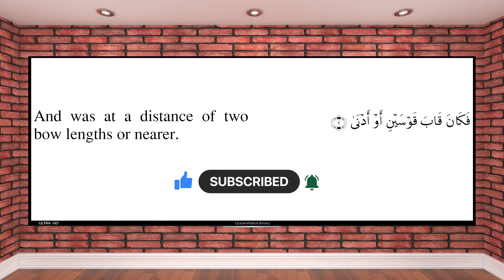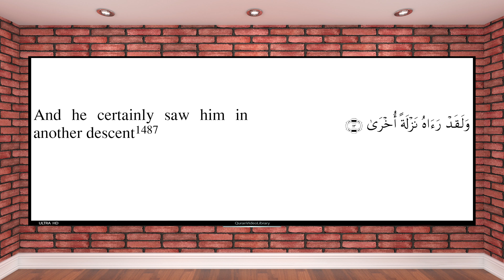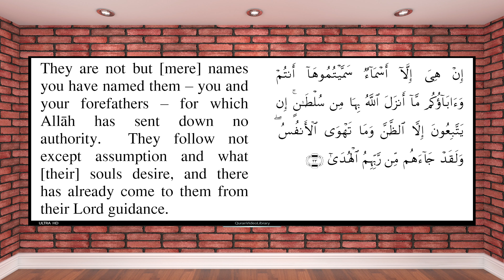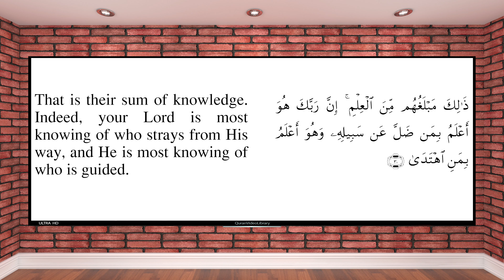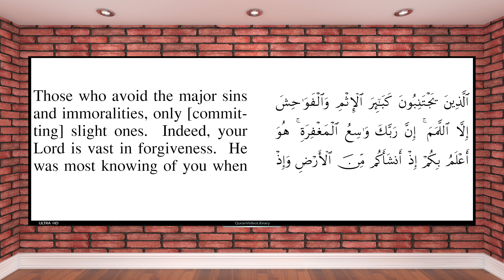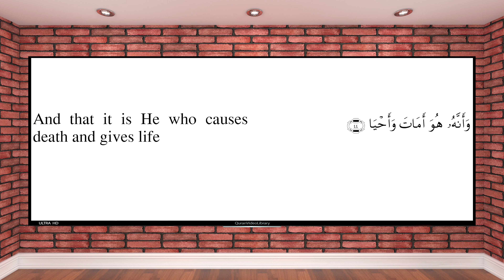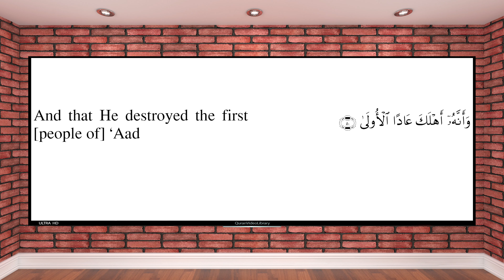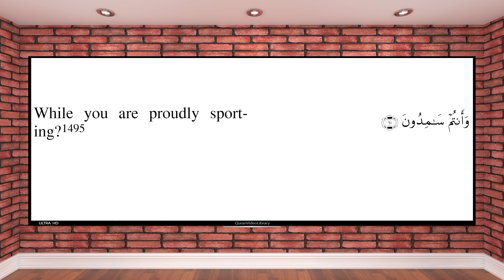Surah An Najm Sheikh Saad Al Ghamdi With English translation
Surat 53 An Najm By Sheikh Saad El Ghamidi  with English Translation (Sahi International)
أجمل تلاوة سورةالنجم  بصوت الشيخ سعد الغامدي
Biography of Saad El Ghamidi
Saad El Ghamidi is a Saudian reciter born in 1968 in the Oriental, Saudi Arabia.

Saad El Ghamidi studied in Dammam. As a student, Saad was very active. He often participated in summer journeys, Qur'an Memorization circles, associations. He graduated from the University of Chariîa with a religious studies Degree (Oussoul Din). In 1990, he memorized the whole Qur'an and was distinguished by his soulful voice as a reciter.

Saad El Ghamidi led Tarawih's prayers in the holy mosque. He later released a first record which met a considerable success. Saad El Ghamidi had a degree in Al Isnad on the recitation of Hafs by Assem.

Saad El Ghamidi has toured many Arab countries such as Koweit and others like Austria, USA and England.
Complete Surah 53 Al Najam amazing  and very beautiful recitation by Sheikh Saad Al Ghamdi. 53trd chapter of the Qur'an  Sura An Najam recited by Shaykh  Saad Al-Ghamdi with english subtitles. Beautiful recitation of holy Quran by Saad Al Ghamdi  with Saheeh International Qur'an Translation .